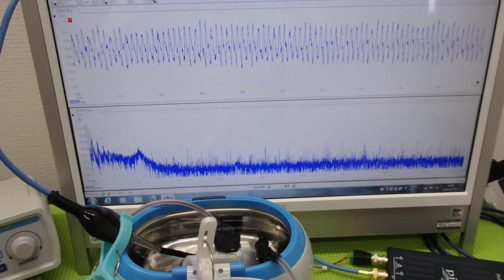超音波洗浄器による‹メガヘルツの超音波›技術 ultrasonic-labo